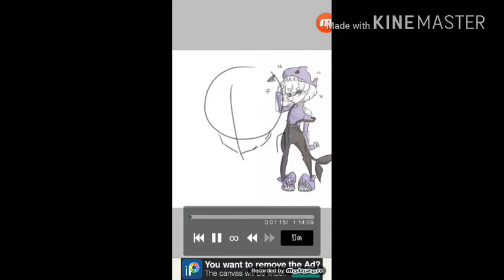Commission|Speedpaint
มะรุจะพิมพ์ว่าไงอะ070" แต่ขอบคุณที่ยางติดตวามนะก๊ะ!!♡♡♡